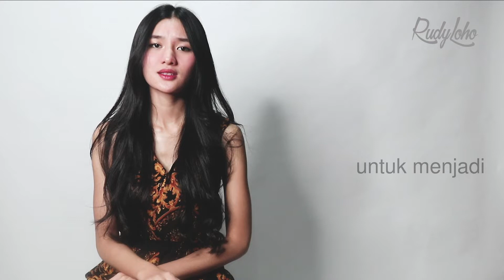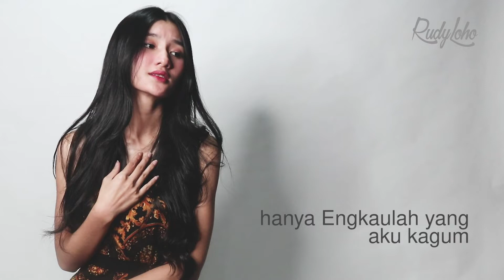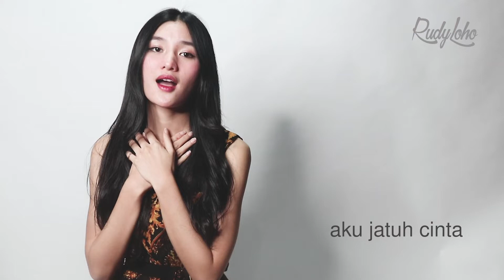Lagu Rohani Penuh Cinta Kasih || Lagu Rohani Kristen || Official Music Video